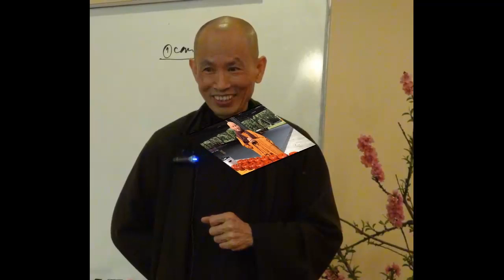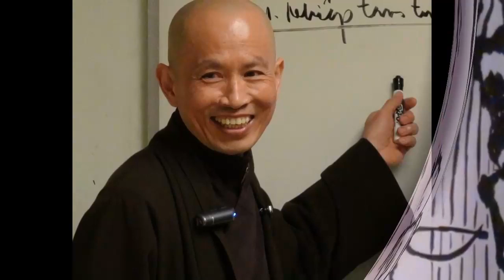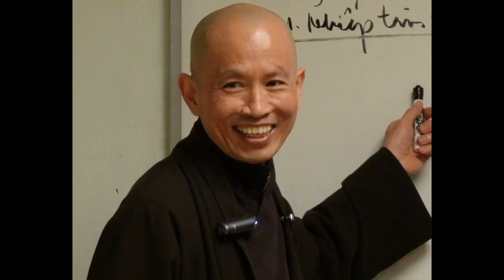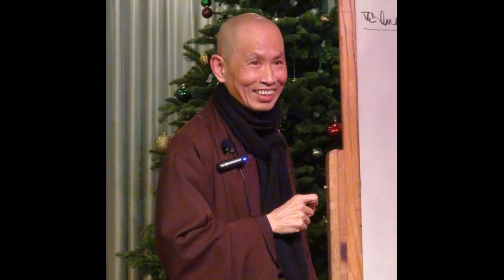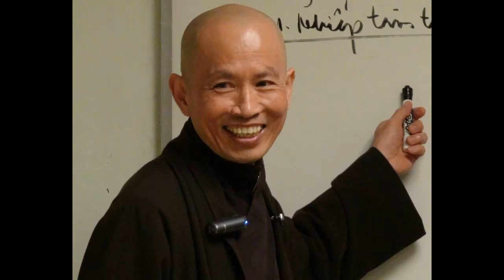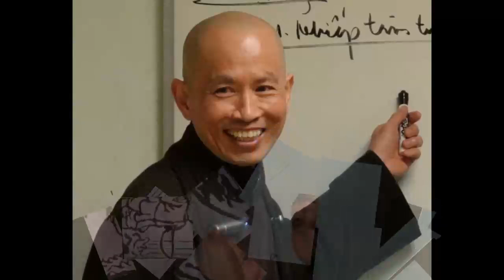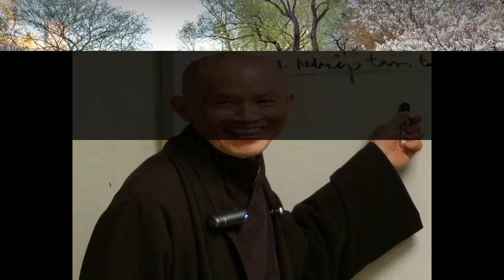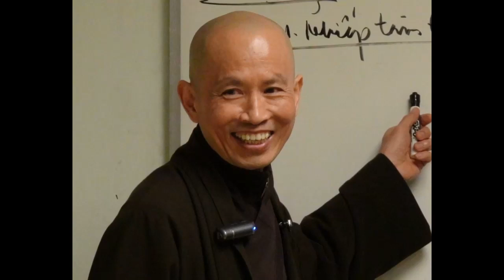Tử Sinh Như Mộng Mị 02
ALBUM HẠNH NGUYỆN NGƯỜI XUẤT GIA